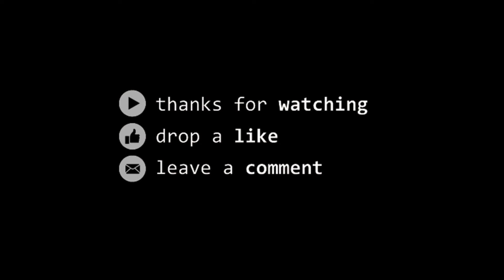Bullet sticker work🔥|| Royal Enfield full wrapping🔥|| bullet tank design 🔥 Bullet modified 🔥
ROYAL ENFIELD FULL WRAPPING

SHOP NAME -- VINTAGE GRAPHICS HUB

Shop Open 🔓 Times 10:00AM To 7:00PM

Kerala, Ernakulam Kothamangalam